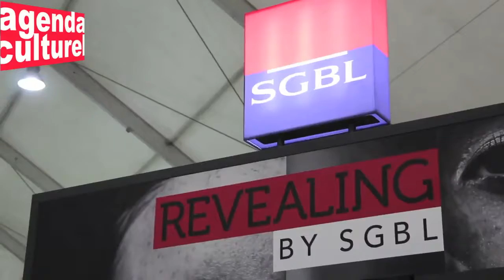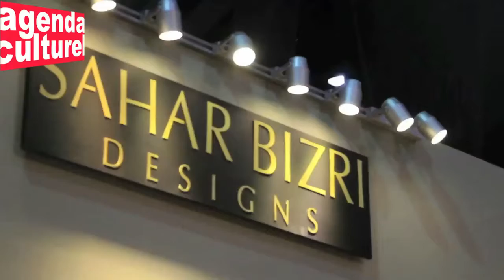l’Agenda Culturel - Beirut Art Fair 2018 - 28/09/2018